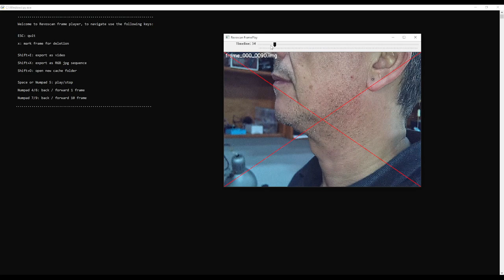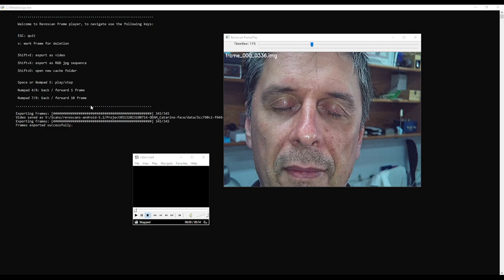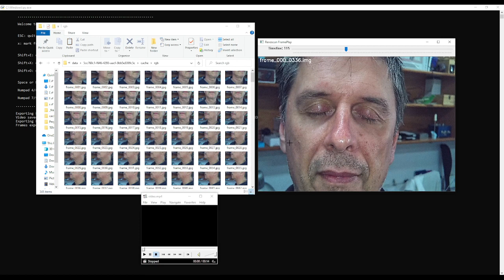Revoscan Flayer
Proof of concept of Revoscan Frame Player
Added the real frame name and the ability to mark the frame for deletion (cannot delete frames yet)
Can export to movie, can export to RGB images folder